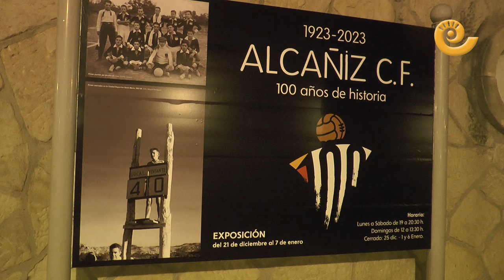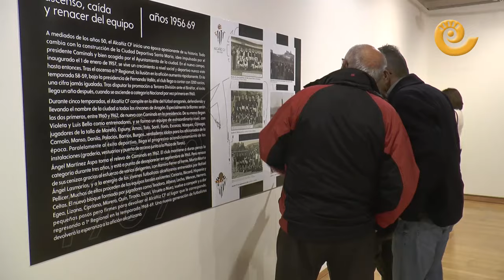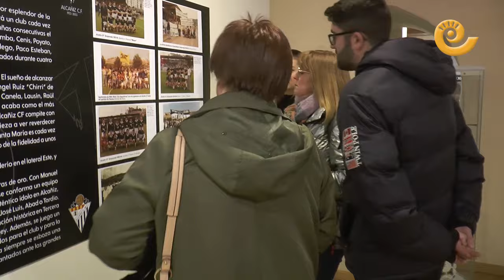Inauguración EXPOSICIÓN CENTENARIO ALCAÑIZ C F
Llegó la guinda del pastel en el año del centenario del Alcañiz Club de Fútbol. Su exposición abrió sus puertas en la tarde del jueves 21 de diciembre de 2023 y fueron muchas las personas que no se lo quisieron perder. Arropados por el ayuntamiento de la ciudad, Antonio Navarro, portavoz de la junta del centenario y Diego Romero, comisario de la exposición explicaron lo que podemos ver en las dos plantas municipales. No se lo pierdan, tienen de tiempo hasta el 7 de enero.